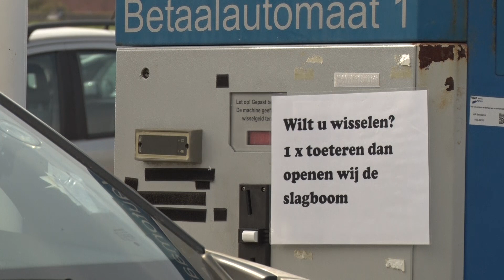Dit jaar weer betaald parkeren aan de kust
Met ingang van zaterdag 13 april geldt weer betaald parkeren bij drie Westlandse strandslagen. Het gaat om Molenslag in Monster en om Beukel en Vlugtenburg in 's-Gravenzande. Het tarief is gelijk aan dat in 2018.

Dit meldde wethouder Pieter Varekamp woensdagavond in een commissievergadering van de gemeenteraad. In antwoord op vragen van de GBW-fractie liet hij weten dat er een exploitant is gevonden die voor alle drie strandslagen het beheer op zich wil nemen.